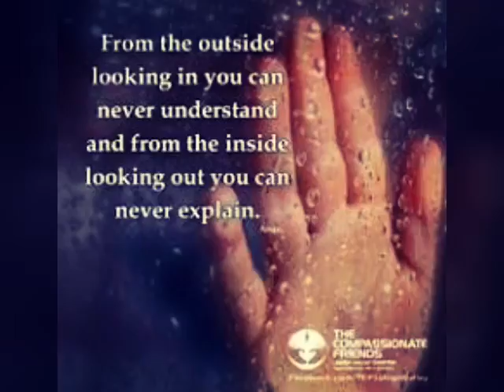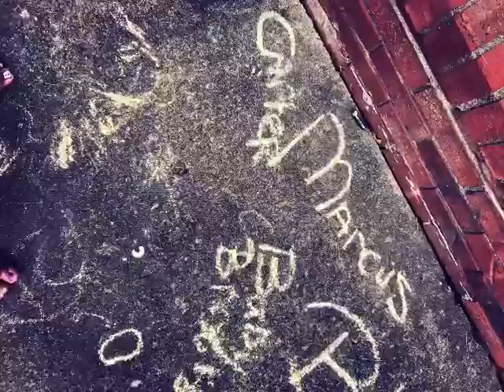Heaven Couldn’t Wait 👼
Remembering all of our angel babies this Mother’s Day 2018